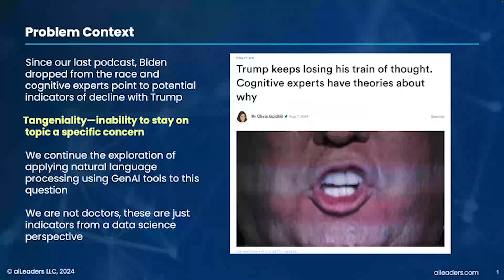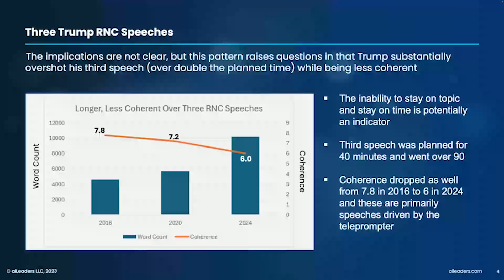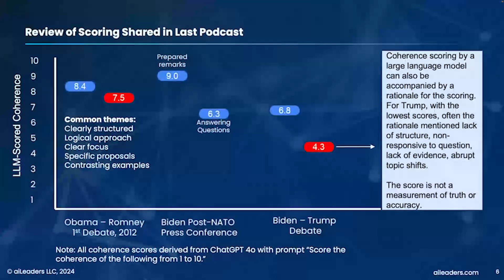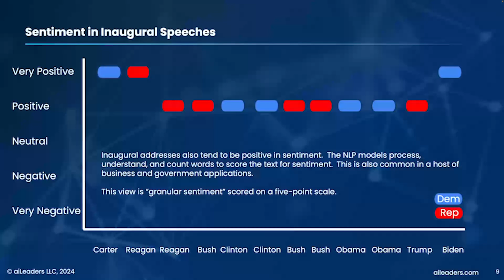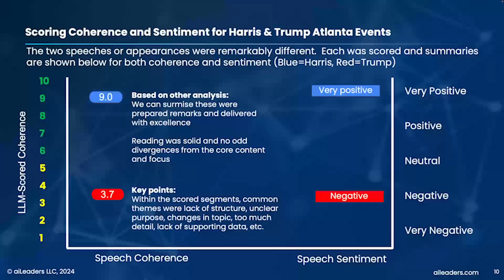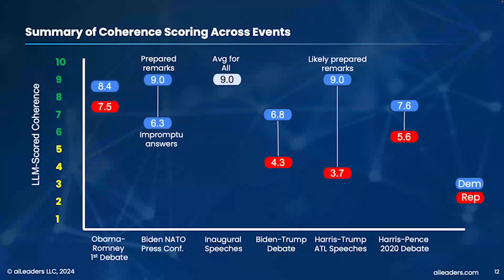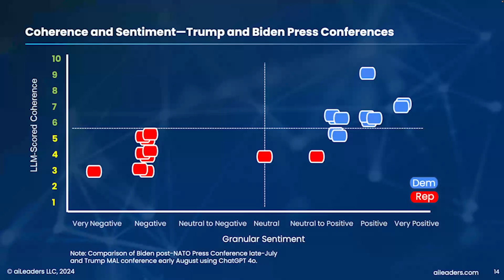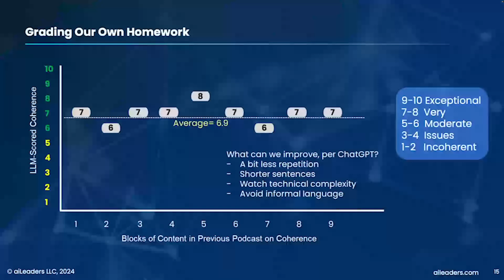Episode 23: Assessing Trump's and Harris' speech coherence and sentiment using GenAI / LLMs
What can GenAI and Large Language Models tell us about the coherence and sentiment of Trump's and Harris' speech in different contexts? In Episode 23 of the AI Leadership Podcast, Chris and Frank provide new analysis, plus they grade their own homework!

Show notes:
"Poor coherence in older people's speech is explained by impaired semantic and executive processes"